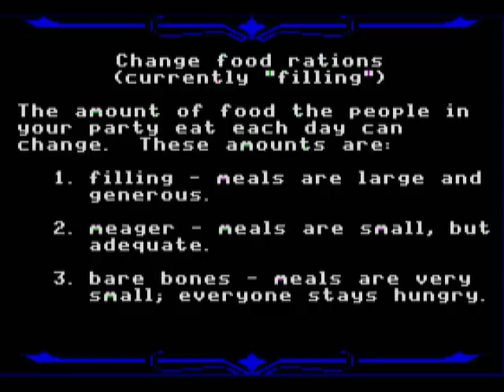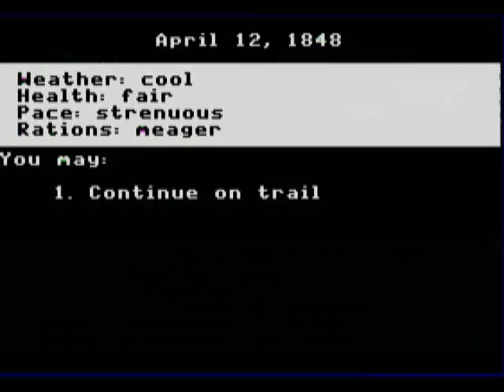Let's Play the Oregon Trail Part 1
This LP is dedicated to Ally.  I made it to Oregon.  :P

I thought I'd try playing the Oregon Trail.  In retrospect I wish I'd killed the in game music.  If you want to try playing it off of the same site I did it's

The Oregon Trail is a computer game originally developed by Don Rawitsch, Bill Heinemann, and Paul Dillenberger in 1971 and produced by MECC in 1974. The original game was designed to teach school children about the realities of 19th century pioneer life on the Oregon Trail. The player assumes the role of a wagon leader guiding his party of settlers from Independence, Missouri, to Oregon'sWillamette Valley over the Oregon Trail via a Conestoga wagon in 1848. The game has been released in many editions since the original release by various developers and publishers who have acquired rights to the game.